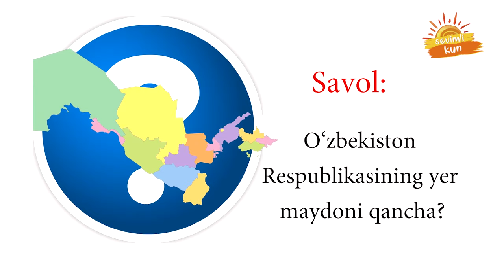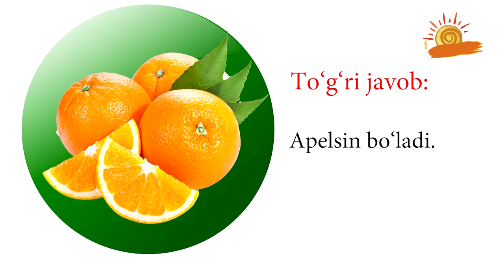Sevimli kun (2-mavsum) 109-son | Севимли кун (2-мавсум) 109-сон